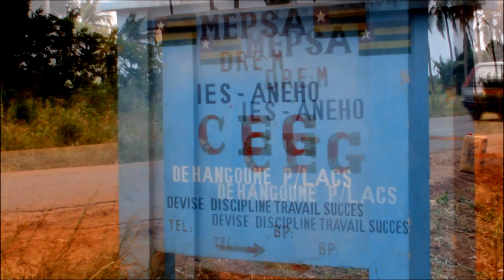CEG Hangoume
Reportage Anfoin, Septembre 2015